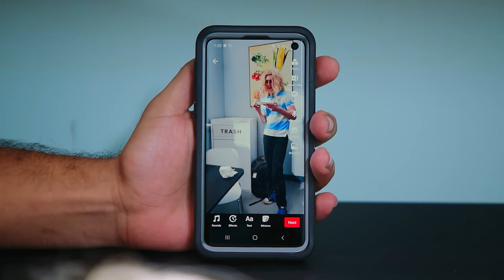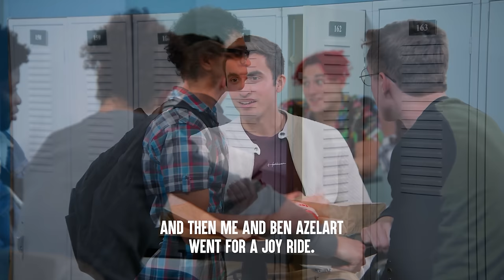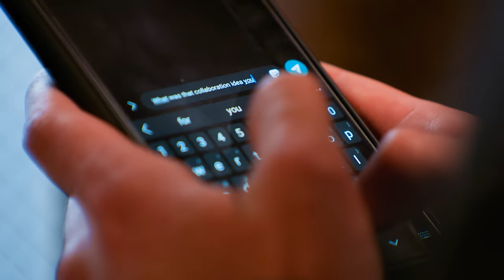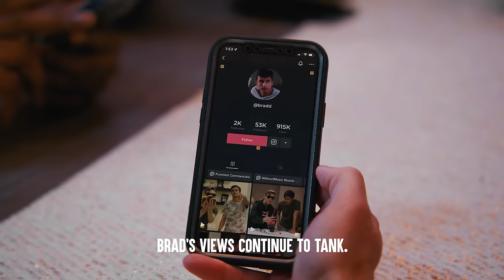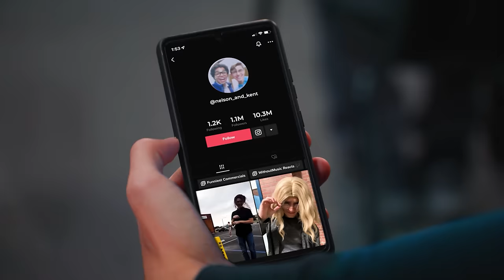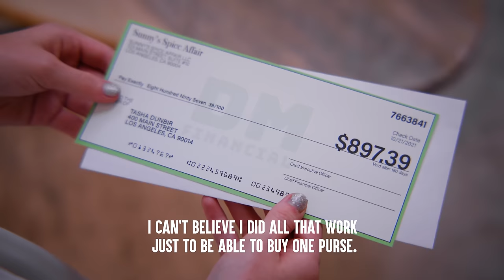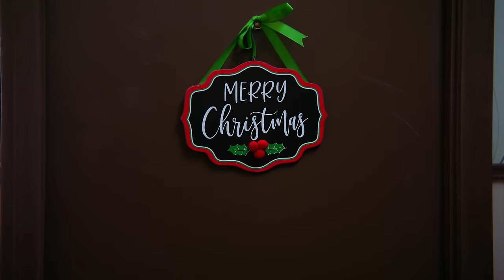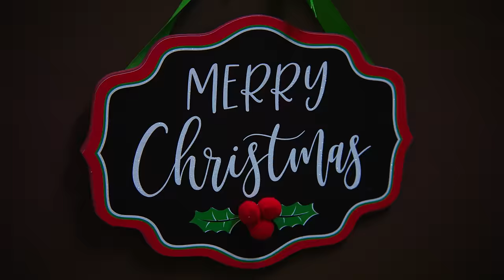SPOILED TEENS Get TAUGHT LESSONS, What Happens Is Shocking | Dhar Mann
CHAPTERS
00:00   TikToker Use Nerd For Views
33:17   Spoiled Girl Disobeys the Law
42:38   Spoiled Girl Demands Car For Birthday ft. Sssniperwolf
52:18   Rich Kid Makes Poor Kid Setup Christmas Lights (Christmas)
1:12:22   Recommended Video To Watch Next